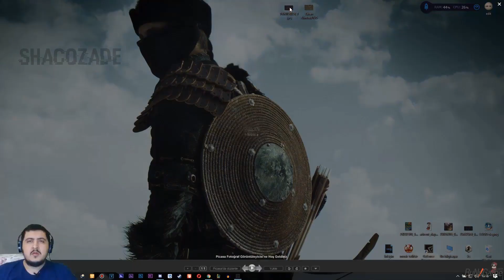[Black Desert Online 1. Yıl Dönümü] Etkinlik...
Bu bir etkinlik videosudur arkadaşlar destek olmak için linkten like atabilirsiniz..